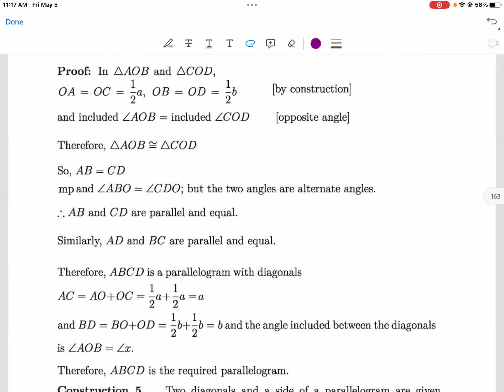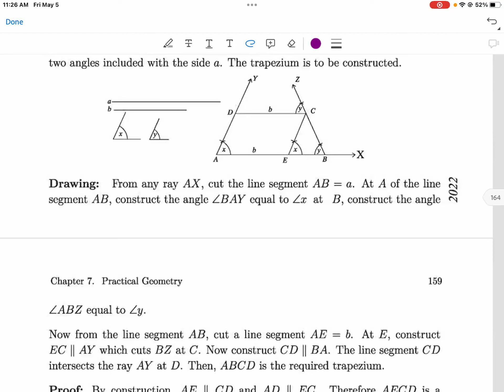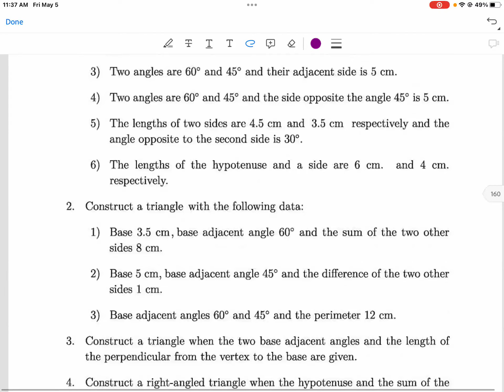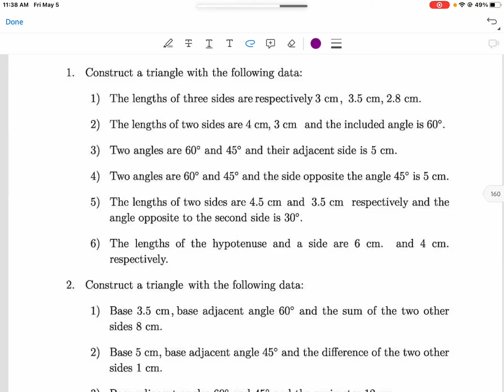physics 11 - 5th May